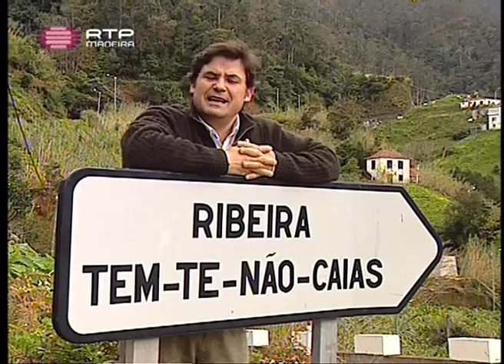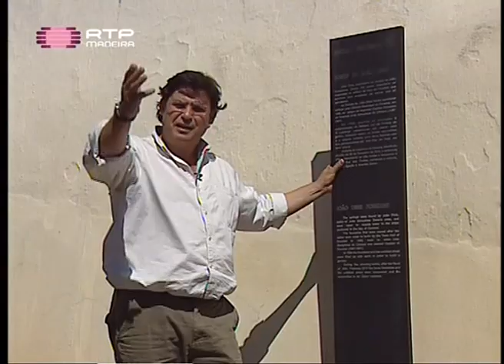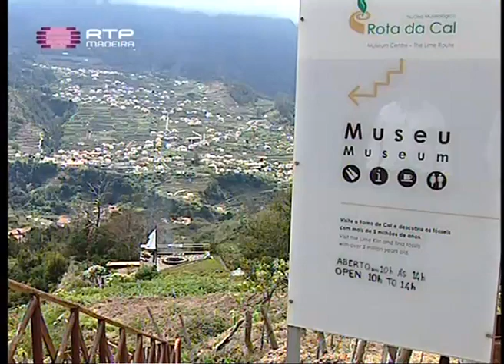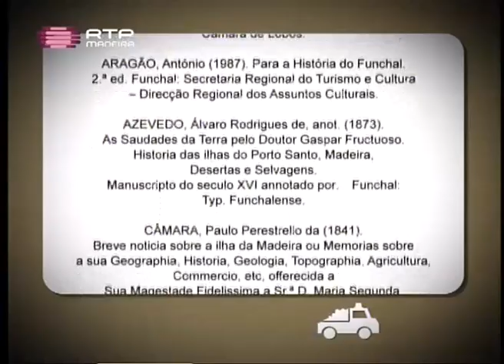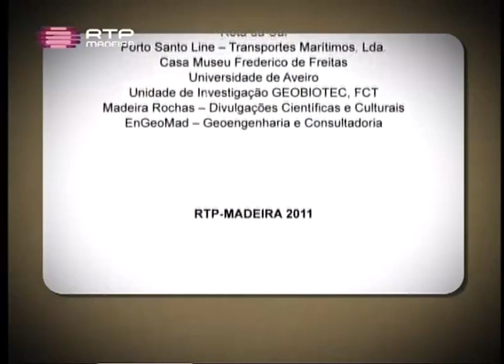Pedras que falam - Terras com nome 1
A RTP Madeira produziu um documentário, numa série de 12 programas, sobra a temática dos recursos naturais com incidência nos recursos geológicos, a que denominou "Pedras que falam", de autoria do Engº Geólogo João Baptista Pereira Silva.